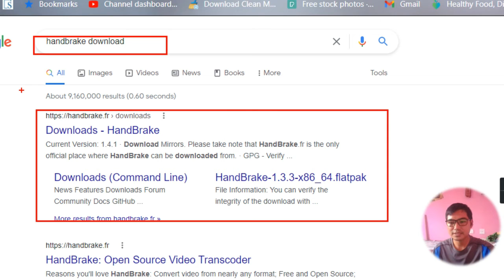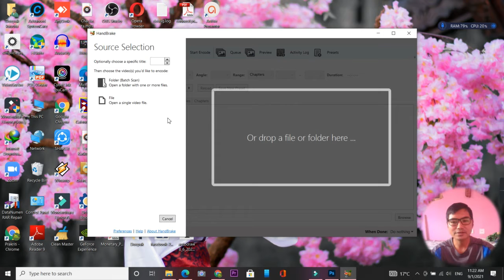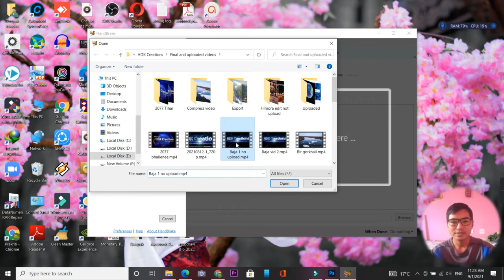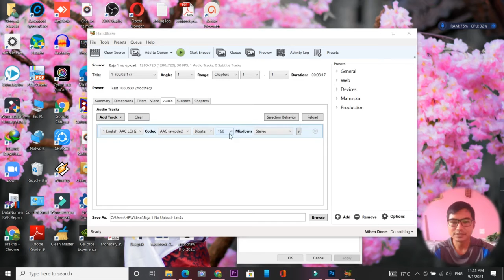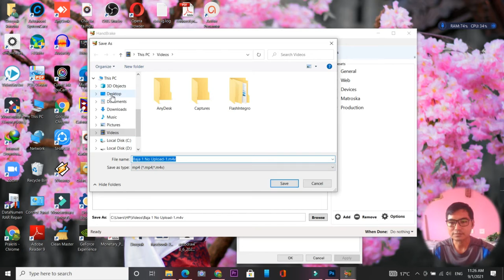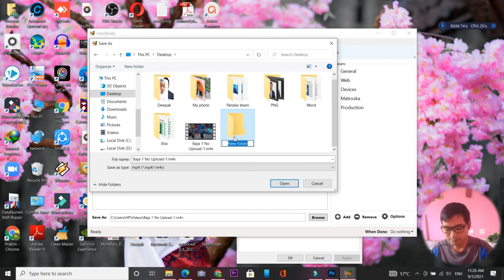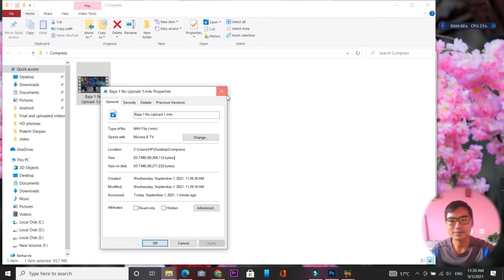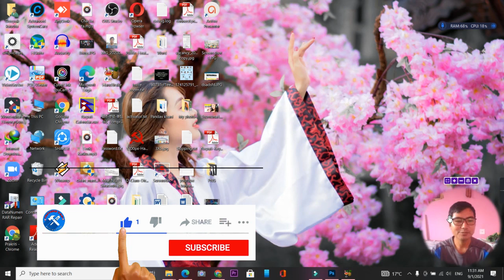How to Compress Large video in Handbrake without loss Quality || How to Encoding video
This is my channel about technology that you can find more tips, tutorials reviews and more Technical information.
My channel publishes videos that focus on Technology more about simply which we mis technically parts as well as modern technique in Nepali language.